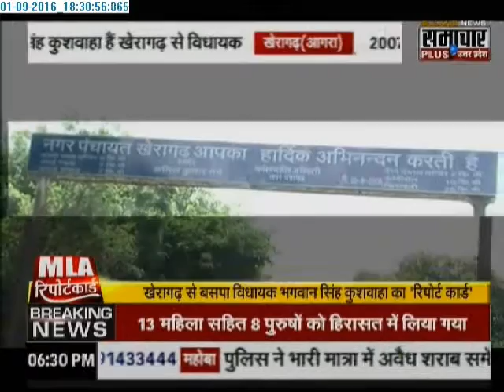MLA Report Card: BSP MLA 'Bhagwan Singh Kushwaha' from Kheragarh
Let's know about : BSP MLA 'Bhagwan Singh Kushwaha'. He is MLA of Kheragarh.